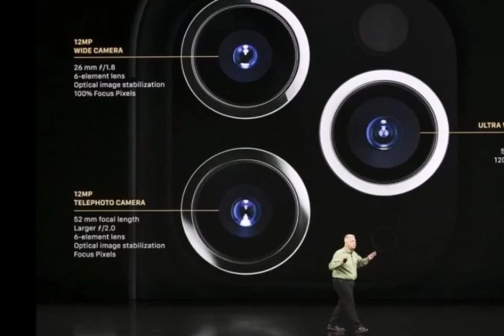हाथ में सोना धारण करने से आपकी कुंडली के तीसरे भाव में बृहस्पति सक्रिय भूमिका निभाएगा